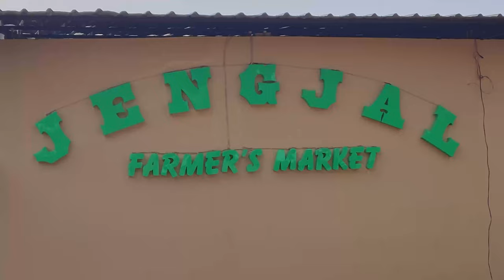Impact Feature | Jengjal-o Farmers’ Market ko James Sangma do’ga oe on’anga